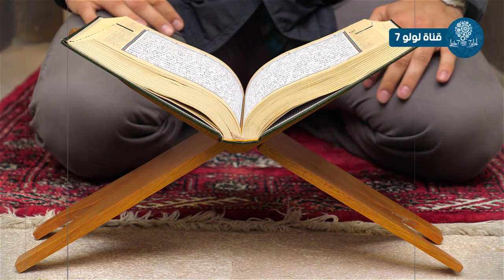رجل كان يصلى على النبى 1000 مرة يوميا .. انظر ماذا حدث له معجزه كبيرة جدا سبحان الله !!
تواصل معنا ولا تتردد عالفيس بوك ؟